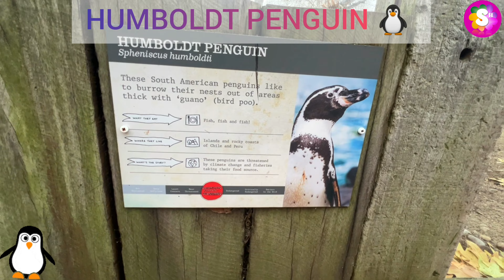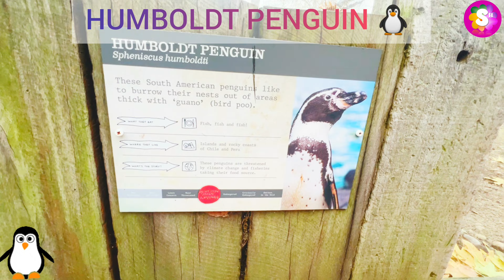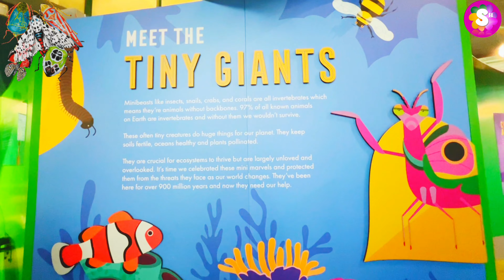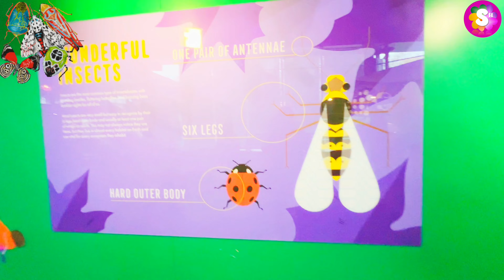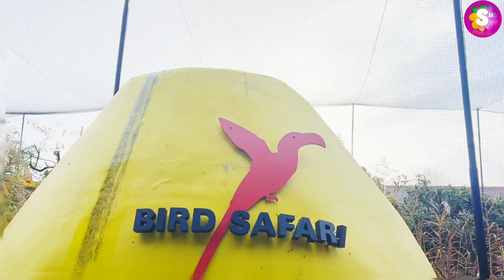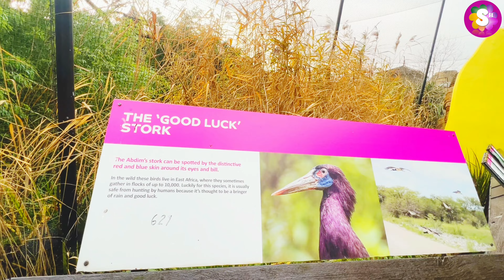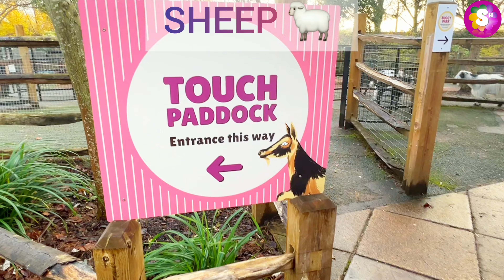London Zoo Walking Tour -Part 2:Underwater Wonders|Avian Marvels|Tiny Gaints' Life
Dive into the extraordinary with our latest video, "Hidden Worlds Below"! 🌊🐠🦜🐜

Explore the mesmerizing depths of underwater realms, where vibrant fishes dance in a kaleidoscope of colors. Soar through the skies alongside enchanting birds, witnessing their graceful flight and breathtaking beauty. Venture into the intricate societies.

Animals
Animal Videos
Wildlife videos
Wild animals
Different Types of animals
Animal Music
Coolest Animal in the world
unique
Educational videos about animals
Animal Names and Sounds
Animal Discovery Channel
London Zoo walking tour
Ice age at westmid lands
A Day at zoo
Safari Park
London Zoo
visiting ZSL London Zoo
Wonderland
zoo

Cartoon character adventures
TheFunSquad
Kiddos world
Ayodhya Ram Mandir
Ayodhya Airport
ayodhya
ayodhya Mandir
ayodhya live
ayodhya deepostav
ayodhya temple
ayodhya ram Mandir song
Japan earthquake
earthquake in Japan
Pokemon kids
Peepa Pig
Wildbrain Kids
kids Fun
Kids' book readings
Animated nursery rhymes
Art and craft for children
Kids' cooking recipes
Animated fairy tales
Family-friendly gameplays
Indoor and outdoor activities
Kid-friendly DIY projects
Kid-friendly movie reviews
Colorful playdough fun
Magical unicorn adventures
Kid-friendly comedy skits
Children's book reviews
Interactive storytelling
Virtual theme park tours
Fun with animated animals
Kids' music and sing-alongs
Dance-along videos
Adventure with puppets
Arts and crafts tutorials
Kids' yoga and exercises
Space exploration for kids
Historical facts for children
Kid-friendly cooking challenges
Family board game nights
Cartoon character interviews
Kid-friendly science facts
Fun puppet theater shows
Animated character parades
Learning shapes and colors
Toddler-friendly storytime
Virtual zoo and animal facts
Friendly monster adventures
Science shows for kids
Kid-friendly farm visits
Musical instrument fun
Animation character dances
Kids' educational games
Outdoor adventure trips
Toddler and baby care tips
Kid-friendly magic tricks
Fun animated vehicles
Artistic coloring lessons
Kid-friendly treasure hunts
Friendly robot adventure
Funny videos
How to make
Travel, cooking Cute DIY
Gaming tips and tricks
Technology trends
Unboxing toys for kids
Life hacks for students
Historical documentaries
Comedy skits 2023
Photography tips and tricks
Meditation and mindfulness
Zoo Animals#
Funny Animals for kindergarten
lion cartoon
abc song, Alphabet song, abc learning, abc alphabet, abc video, letters, phonics, best abc alphabet song,
preschool abc, abcd, phonetic sounds,
Fashion haul and try-on
Traveling Recipe
Home Cute baby
Motivational
Art and painting
Self-improvement tips
Explore Dance
Parenting advice and tips
Science experiments for kids
Virtual
Traveling to exotic islands
Easy
Stand-up comedy performances
Sustainable
Mystery thriller
How to start
Celebrity
Educational science videos
Pet adoption stories
Life
Musical instrument reviews
Luxury travel experiences
Gardening
Mind-bending optical illusions
Indoor and outdoor
Inspirational real-life stories
Time
Rich Poor Dad
Money popular views more easy million Dr
Road Educational history lessons
Ideas Tips
Stand-up
Viral video trends 2023
Trending topics discussion
Top hits, behind
world cup
india Australia
match cricket updates scores
Tom and Jerry - fan
how to crack
tips tricks music song famous trend
Mystery unboxing videos

Mystery unboxing videos